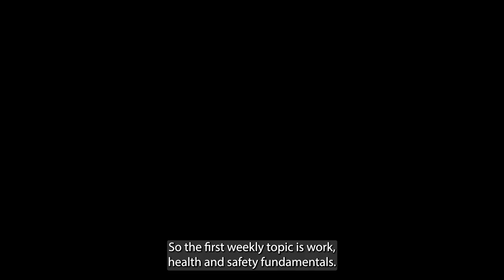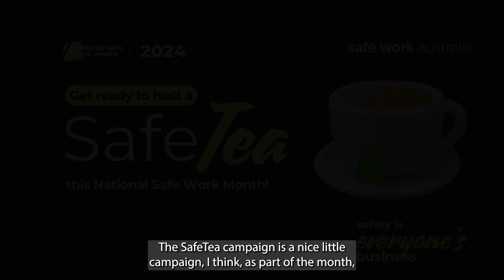National Safe Work Month Launch with Marie Boland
October is National Safe Work Month – a time to commit to building safe and healthy workplaces for all Australians.

Watch Safe Work Australia's Chief Executive Officer, Marie Boland launch the month.